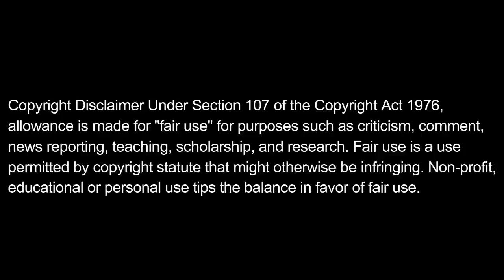5 Emma Watson Movies In Tamil Dubbed | Hollywood Emma Watson Movies In Tamil |CR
5 Emma Watson Movies In Tamil Dubbed | Hollywood Emma Watson Movies In Tamil| Emma Watson Movies |CR

                                இப்படிக்கு உங்கள்

                                   Cinema Rasigan

உங்களுக்கு இந்த Link Work ஆகலைனாTelegram Search la "(Cinemarasiganofficial)" nu Type pannunga varum thank you guys.

*DISLIKE